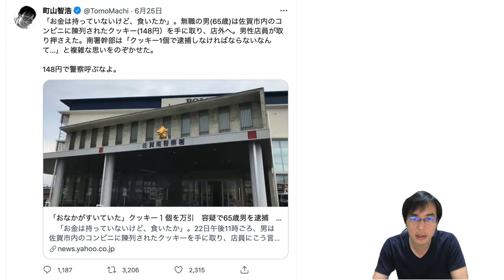【ネット炎上事件簿】映画評論家町山智浩氏「148円で警察呼ぶな」万引き犯擁護で炎上